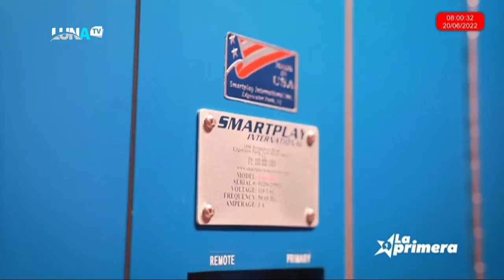LOTERIA LA PRIMERA 20 06 2022 NOCHE